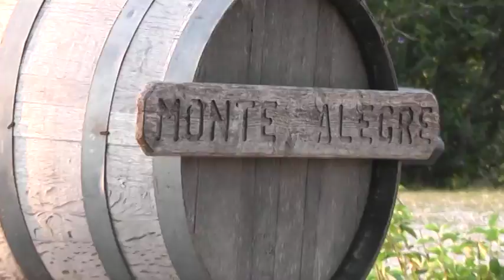David Ponce and Monte Alegre Winery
brief story of the inception of the only Carbondale Winery, Illinois